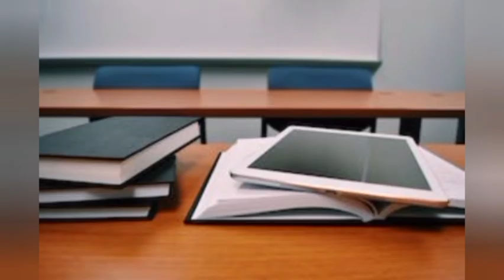ಎರಡನೇ ತರಗತಿ ವಿದ್ಯಾರ್ಥಿಯ ಲೈಂಗಿಕ ವರ್ತನೆಗಳು ಅಧ್ಯಾಪಕರು ಅವನನ್ನು ಹಿಡಿದಾಗ ಅವನ ಕಥೆಗಳನ್ನು ಕೇಳಿ ಆಘಾತಕಾರಿ..